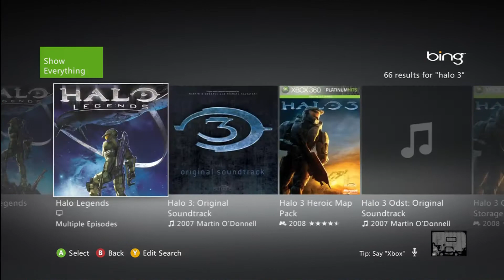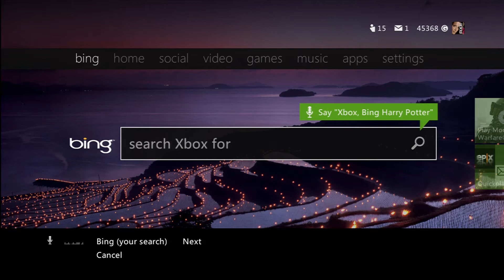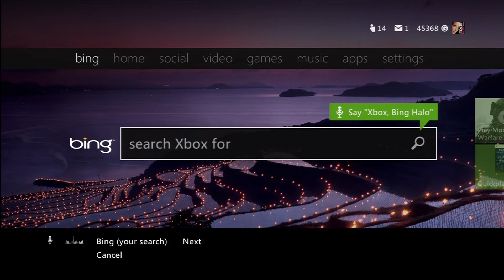MicroSoft Xbox Live Fall 2011 Dashboard Update December 6th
New Update on Xbox 360 Consoles.
Same apps from last update: Netflix,Espn,HuluPlus & ZuneVideo.
This new update dashboard is well organized and works out great with the kinect voice & motion sensor. Bing is the top app for this update altho on the side note: people thought you can search like a web browser. the answer is no, the bing is for an easy search tablet which you can coose easy and fast,say the command and there you have it